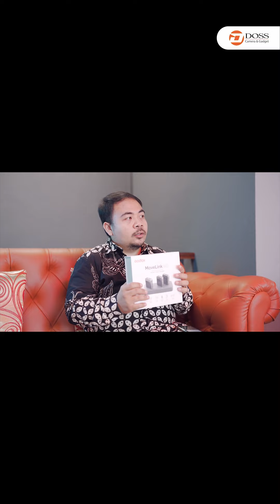Solusi Audio Kontenmu! Godox Movelink M2 Mic Wireless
Miliki segera Godox Movelink M2 hanya di DOSS Camera & Gadget.

Pastikan kamu membeli produk Godox bergaransi Resmi dari PT Global Sukses Digital.

Makin Asik Belanja di DOSS!

Informasi lebih lanjut dan pemesanan bisa menghubungi:
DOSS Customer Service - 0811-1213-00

Lebih Asik Belanja di DOSS! Dengan benefitnya yang berlimpah🔥

Informasi lebih lanjut bisa menghubungi :
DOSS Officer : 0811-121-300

DOSS Camera & Gadget | The Biggest Camera Store in Indonesia
Jakarta Makassar Yogyakarta Bandung Bali